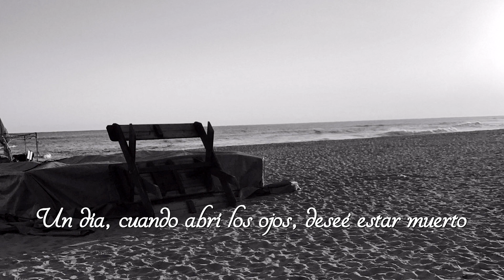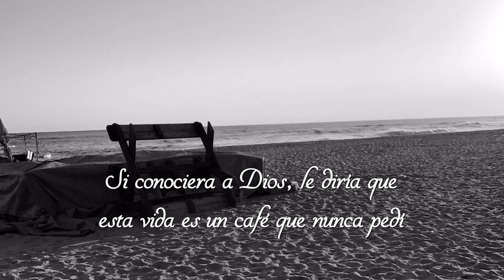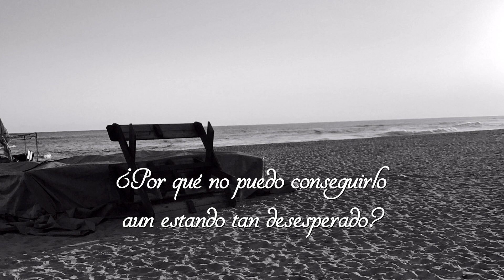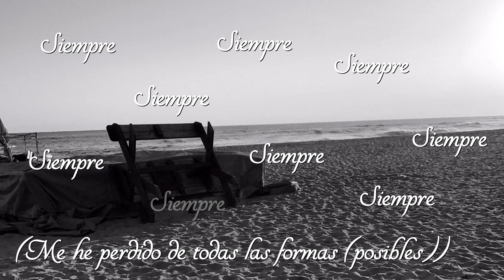Rap Monster - always Sub. Español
Credits:
English translation by Peachisoda

Rap Monster - always

Produced by RM
Arranged by Pdogg